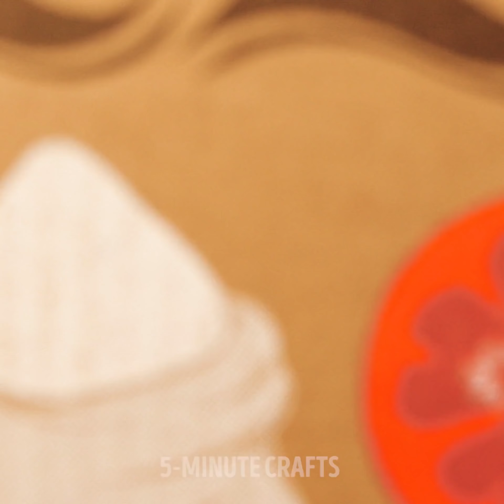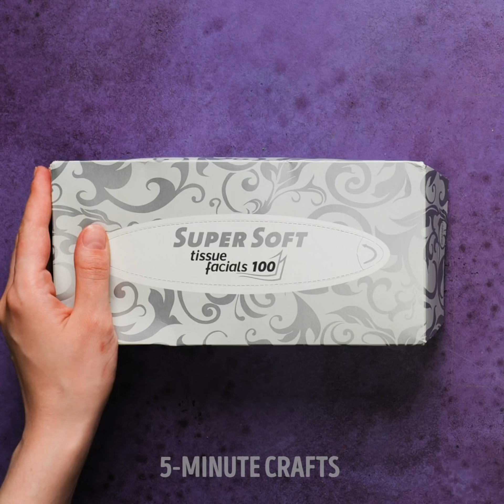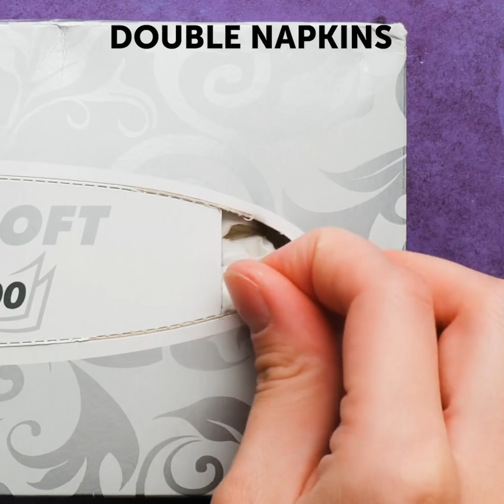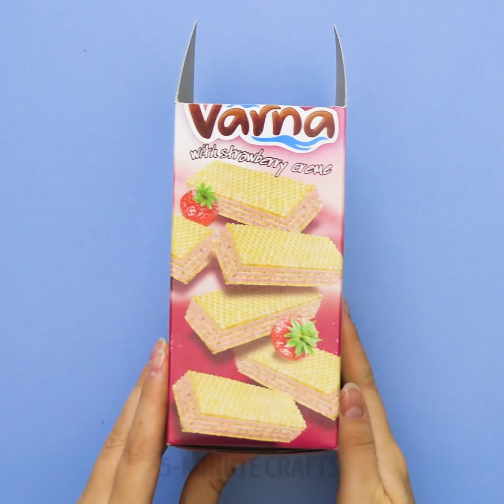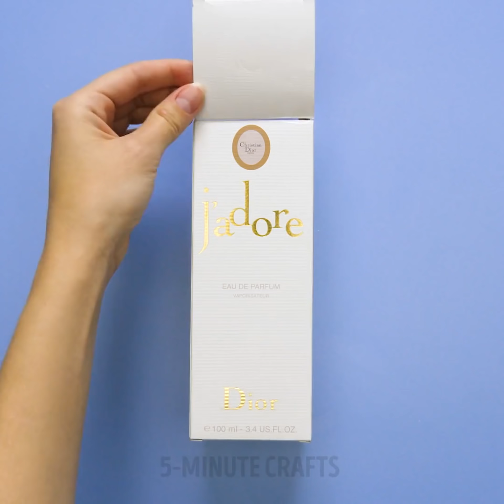Creative CARDBOARD Projects || Easy Crafts Made From Old Boxes by 5-Minute DECOR!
USEFUL  CARDBOARD CRAFTS FOR HOME
Don't throw away your old boxes, reuse them! In this video we showed amazing DIY projects and easy storage hacks and solutions around the house you should know.

TIMESTAMPS:
00:48 DIY organizer for school supplies
02:15 Creative cardboard projects
03:40 Miniature cardboard house
05:45 DIY organizer for kitchen tools
07:40 Smart ideas for students
09:24 How to reuse old boxes